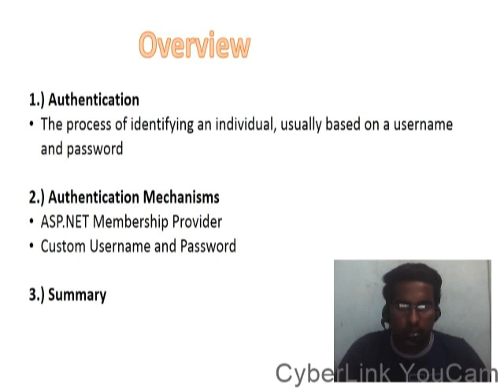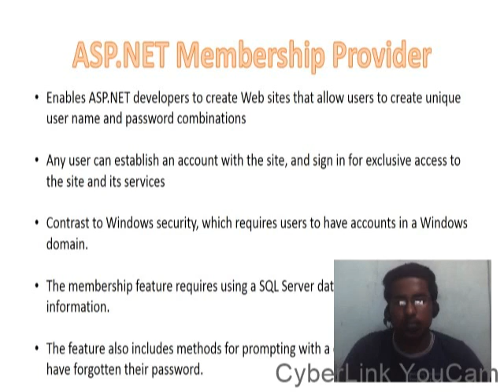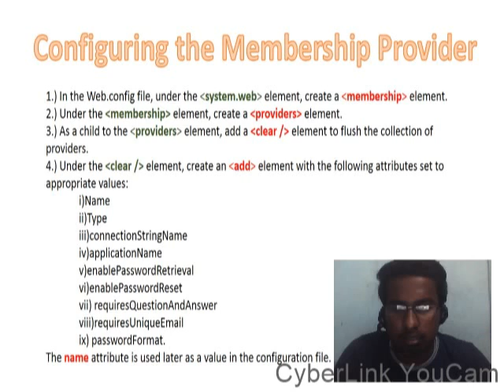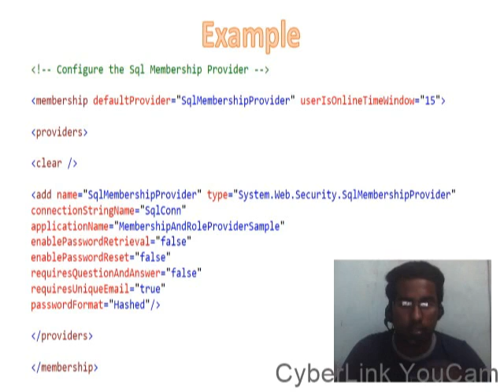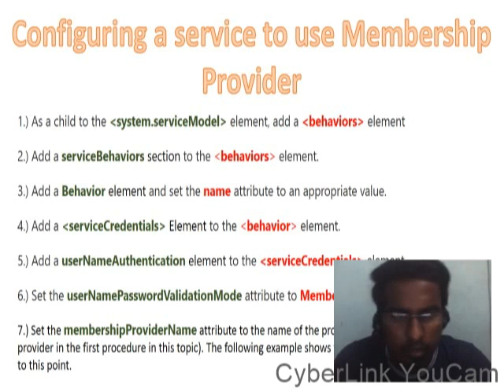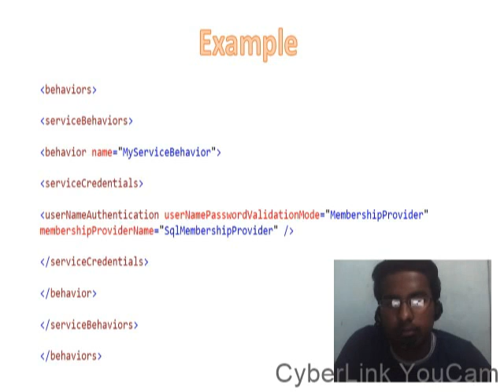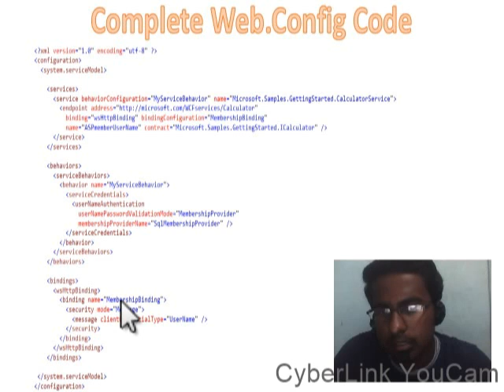Authentication in WCF Services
How Authentication Mechanism works in WCF